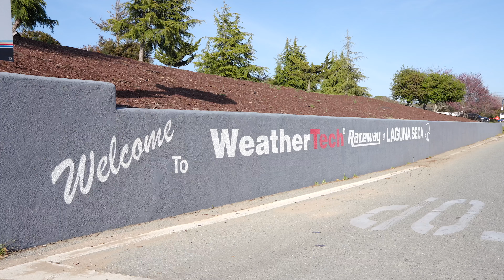$2,500,000 Home in Salinas, 26000 Paseo de los Robles | Luxury Home in Corral de Tierra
Welcome to Melissa's newest listing at 26000 Paseo de Los Robles! This stunning property offers the perfect blend of elegance, comfort, and sophistication in an idyllic location. Nestled amidst lush greenery and serene surroundings, this architectural masterpiece exudes timeless charm and modern luxury.

Step inside and be captivated by the grandeur of the spacious interiors, featuring high ceilings, exquisite finishes, and an abundance of natural light. The meticulously designed floor plan offers seamless flow and allows for both intimate gatherings and large-scale entertaining.

Indulge in the tranquility of the outdoor oasis, where manicured gardens, a sparkling swimming pool, and a relaxing spa create a serene retreat. Unwind on the expansive patio while taking in the panoramic views of the surrounding natural beauty.

Luxury knows no bounds in this home, with a chef's kitchen equipped with high-end appliances, a luxurious master suite boasting a spa-like bathroom and a private balcony, and multiple living areas that cater to every lifestyle need.

Conveniently located, this residence offers easy access to prestigious schools, upscale shopping, fine dining, and recreational amenities. Immerse yourself in the vibrant culture and coastal charm of the area, as well as the numerous outdoor activities available just moments away.

Join us for a virtual tour and witness the beauty and craftsmanship of this exquisite residence. Don't miss out on the opportunity to make 26000 Paseo de Los Robles your own private sanctuary. Contact Melissa today for more details and to schedule a private showing.
With decades of experience in the real estate industry, our team is ready and eager to help satisfy your every need.